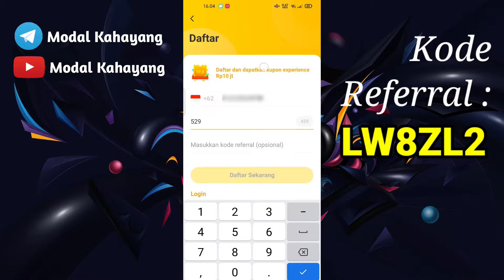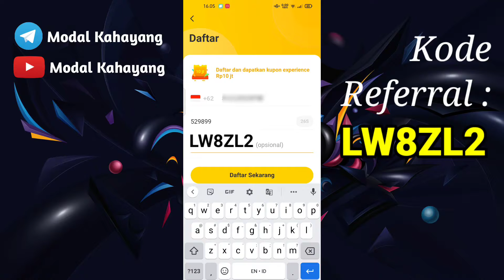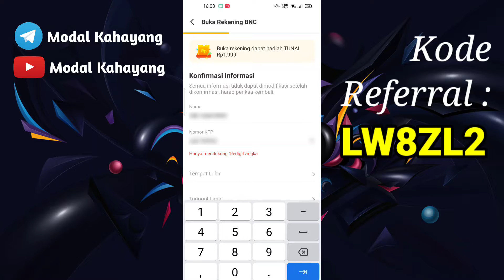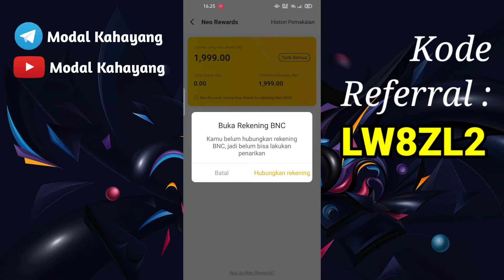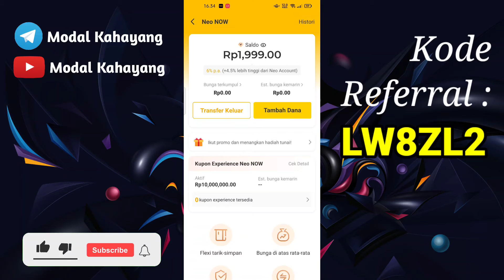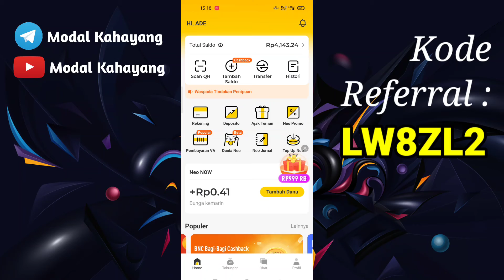CARA DAFTAR APLIKASI PENGHASIL UANG NEO BANK+ DAN DAPAT KUPON 10JT PERTAMA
Ini adalah cara lengkap daftar aplikasi penghasil uang yang lagi viral Neo+ sampai terverifikasi.
Ketika mendaftar pertama kali kita akan mendapatkan saldo sebesar Rp. 20.000 dan langsung bisa di caikan ke akun bank atau ewallat.

Dengan Kode Undangan:
LW8ZL2